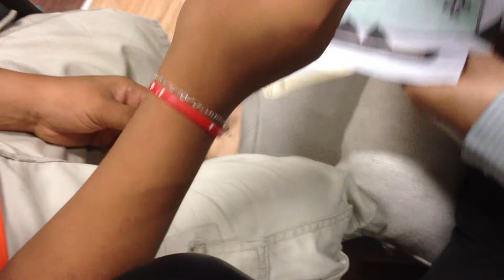¡Jaime de visita en el Programa AYUDA!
Jaime nos visitó el Domingo 8 de Septiembre en el "Programa Ayuda" ¡Gracias a ti, se cumplió la meta! No te pierdas el Programa AYUDA todos los Domingos a las 4 P.M por Multimedios Televisión.